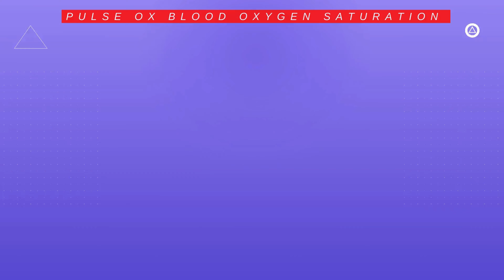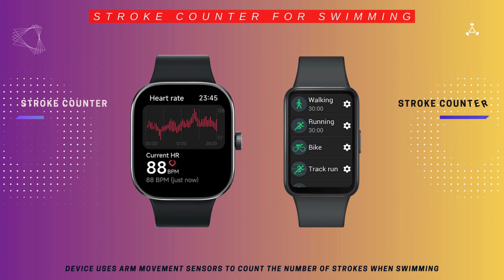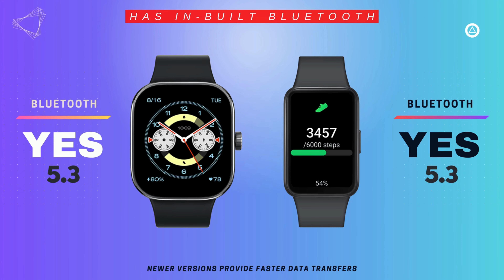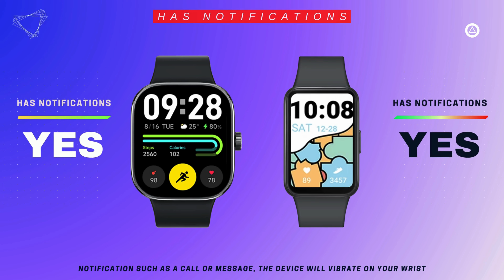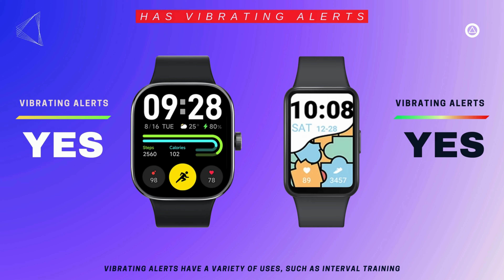Galaxy Fit 3 Vs Redmi Watch 4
Xiaomi Redmi Watch 4 vs Galaxy Fit3

⏰ Timecodes ⏰
0:04 Design
1:14 Sensors
02:12 Activity Tracking
03:00 Connectivity
03:36 Battery
04:07 Storage
04:17 Features
05:43 App & Software
07:10 Miscellaneous
07:40 Prices
07:52 Winner